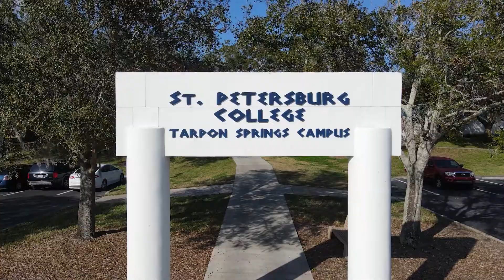Nicole Stott - SPC Alum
St. Petersburg College is an outstanding place to get an education. But don't just take our word for it. Nicole Stott started her academic journey at SPC and is a proud Titan alum. She went on to become an engineer and NASA astronaut, and completed two missions aboard the International Space Station!

St. Petersburg College was founded in 1927 as St. Petersburg Junior College, Florida's first two-year college. Our alumni rank first in the state for earning the highest entry wages among state community college graduates. Access, excellence, and student support are the hallmarks of SPC. Regionally accredited and nationally recognized, SPC was the first state college in Florida to offer bachelor’s degrees. We offer more than 110 degree and certificate programs, as well as many high-demand, high-skill, industry-recognized workforce certifications. Our career-focused curriculum is created in conjunction with industry experts to ensure that SPC students are able to meet the needs of today’s employers.